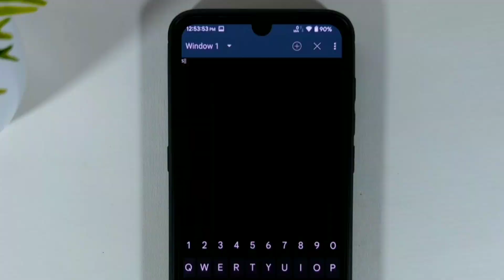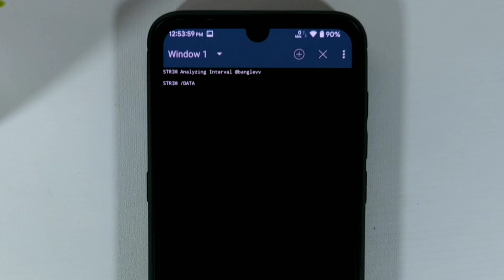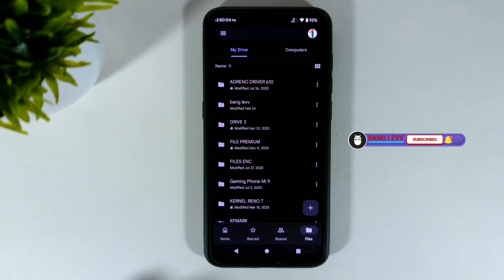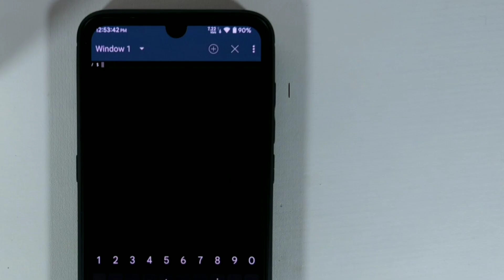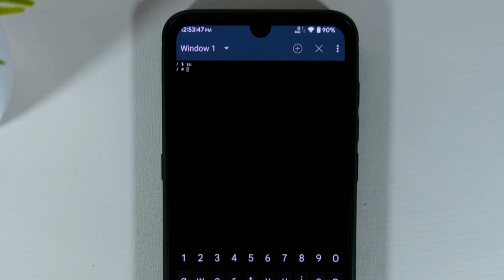Rahasia Fstrim: Android Lebih Cepat dan Baterai Awet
Dalam video ini, kita akan membahas rahasia Fstrim untuk membuat Android Anda lebih cepat dan baterai lebih awet. Simak tipsnya di sini!

NB: Tonton Video Sampai Habis, Pertanyaan Kalian ada di Video.